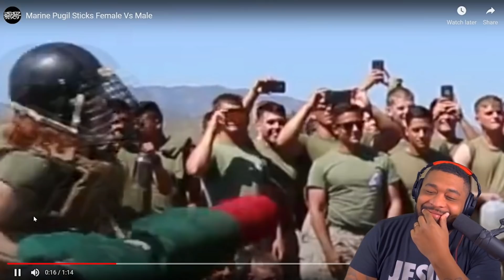BOOM! SHE WASN'T READY AGAIN